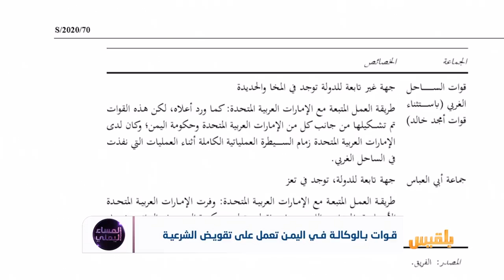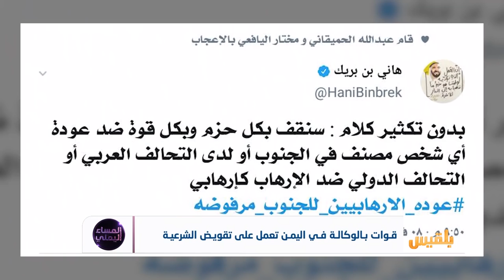المساء اليمني | تقرير أممي.. الانتقالي في مهمة تقويض الشرعية | تقديم: وجيه السمان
- ما دلالة نفي تقرير الخبراء وجود دلائل على مقتل أبي اليمامة بيد الحوثيين؟
- هل فعلاً تورط هاني بن بريك بتصفيته؟
-ما الذي سيبنى على مؤشرات تورط الإمارات في دعم الفوضى بعدن وتقويضها للدولة
ضيوف الحلقة :
سيف المثنى  - ناشط حقوقي وسياسي
أحمد جعفان - محلل سياسي - عدن
عادل الشبحي - قيادي في المجلس الانتقالي - الرياض..